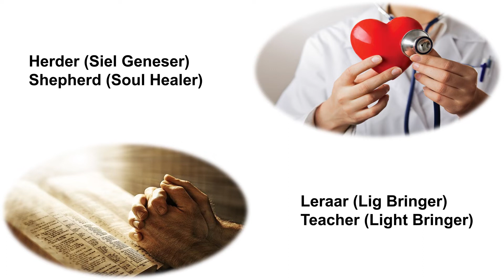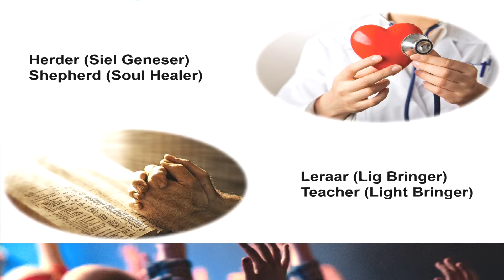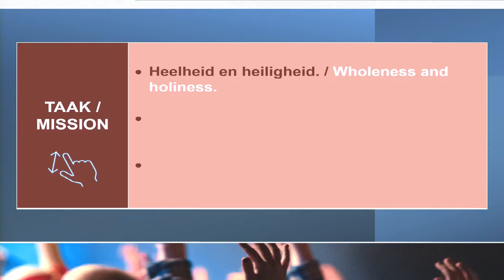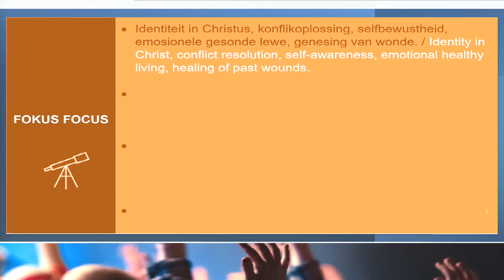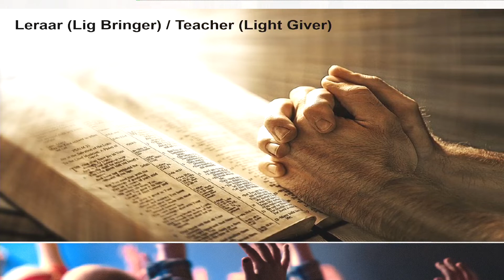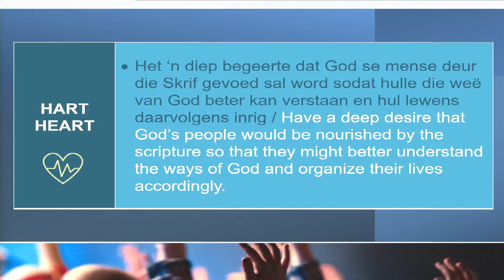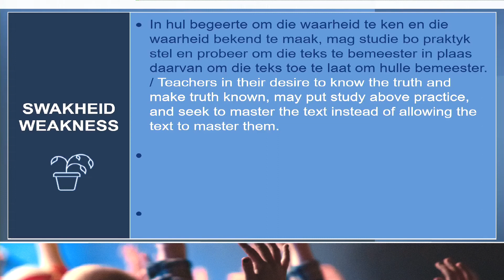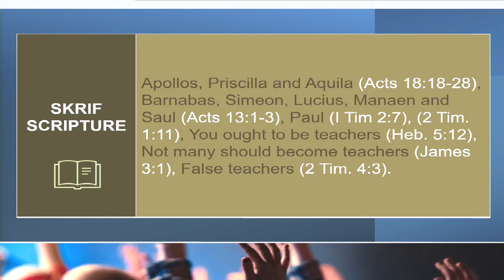5 Herder en Leraar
DIE LIGGAAMSBOUERS IN DIE KERK / THE BODYBUILDERS IN THE CHURCH
Herder / Shepherd (Siel geneser / Soul Healer)

It is the duty of a good shepherd to shear his sheep, not to skin them. - Tiberius

TAAK / MISSION
 • Heelheid en heiligheid.
• Intimate spiritual community (koinonia)
• Versoening en eenheid.
HART / HEART
 • Authentic community as modeled by our triune God.
FOKUS / FOCUS
 • Identiteit in Christus, konflikoplossing, selfbewustheid, emosionele gesonde lewe, genesing van wonde.
• Living in humbleness and vulnerability, embracing grieving and loss, to really love,
• Geestelike vriendskappe, geestelike rigting, gesinslewe, vredemaking, berading, rigtinggewing, belydenis lewe.
• The body, soul, and spirit needs of the congregation.
BEDIENING / MINISTRY
 • Kweek 'n lewegewende spiritualiteit binne gemeenskap sodat die gemeente sy missie kan uitleef.
• They minister in areas of congregational need.
• Hulle werk vir heelheid en geestelike gesondheid, help ook om gesonde strukture en kommunikasie te skep.
• Train others and build a team of people who help them with these ministries.
SWAKHEID / WEAKNESS
 • Could value the individual over mission. Try to please people. Over burden themselves.
EFFEK / EFFECT
 • Cultivate a healing environment in which people learn to live in God’s new family, understanding their new identity in Christ.
SKRIF / SCRIPTURE
 • Jesus (John 10), Peter (John 21:15-19), Shepherds (Eph. 4:11).

Leraar (Lig Bringer) / Teacher [Light Giver]

"A Good Teacher is like a candle it consumes itself to light the way for others.“ ~ Unknown

TAAK / MISSION
 • Help die gemeente om in die Heilige teks te woon deur die mense aan te moedig om hulle in die skrifte te verdiep en hulle plek in God se verhaal te vind en getrou te leef.
HART / HEART
 • They have a deep desire that God’s people would be nourished by the scripture so that they might better understand the ways of God and organize their lives accordingly.
FOKUS / FOCUS
 • Teologie, etiek, praktiese teologie, hermeneutiek, filosofie, die profete, die geskrifte, die evangelies, die vroeë kerk, narratiewe teologie, sistematiese teologie, belydenisskrifte, waarheid en dwaling, wysheid, woord studies, tale, memorisering en meditasie van die Skrif, huidige teologiese tendense en warm moeilike kwessies. Alle relevante kwessies.
BEDIENING / MINISTRY
 • Find multiple ways for the community to be shaped by the living Word.
• Skep, versamel en deel hulpbronne vir die gemeente en liggaam sodat mense God se woord kan leer en beoefen.
• Teach, write books, write pamphlets on contentious topics, and involve people in active learning.
• Skep ’n honger na die Woord, en help die gemeente om op teologies verantwoordelike maniere te dink en op te tree.
SWAKHEID / WEAKNESS
 • In hul begeerte om die waarheid te ken en die waarheid bekend te maak, mag studie bo praktyk stel en probeer om die teks te bemeester in plaas daarvan om die teks toe te laat om hulle bemeester.
• The can focus so on the text that they forget the people.
• Insiggese in plaas van eksegese
EFFEK / EFFECT
 • Pastors cultivate a learning environment where people immerse themselves in God's story and become involved in doing the Word - as well as future-oriented life.
SKRIF / SCRIPTURE
 • Apollos, Priscilla and Aquila (Acts 18:18-28), Barnabas, Simeon, Lucius, Manaen and Saul (Acts 13:1-3), Paul (I Tim 2:7), (2 Tim. 1:11), You ought to be teachers (Heb. 5:12), Not many should become teachers (James 3:1), False teachers (2 Tim. 4:3).